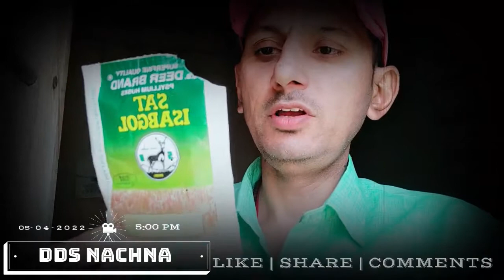Nariyal pudina | पेट की परेशानी हो या बवासीर की परेशानी करे घर मैं ये इलाज | Coconut mint Chutney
पेट में दर्द की परेशानी है तो कुछ घरेलू उपाय को अपनाकर इससे राहत मिल सकती है
Coconut Chutney | Nariyal Chutney  | Chutney Recipe